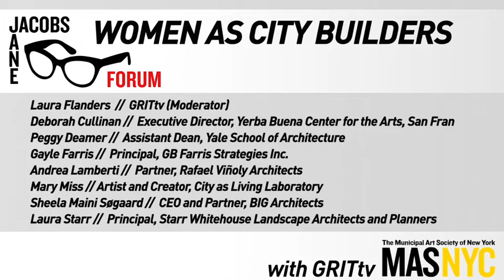John Hopkins Medical School - Development of a Depopulated Space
What does it mean to be women as city builders? At the Jane Jacobs 2013: Women as City Builders panel, the Municipal Art Society brought together urban planning experts from around the world to answer this question. In this clip, Gayle Faris answers questions about development in Baltimore.